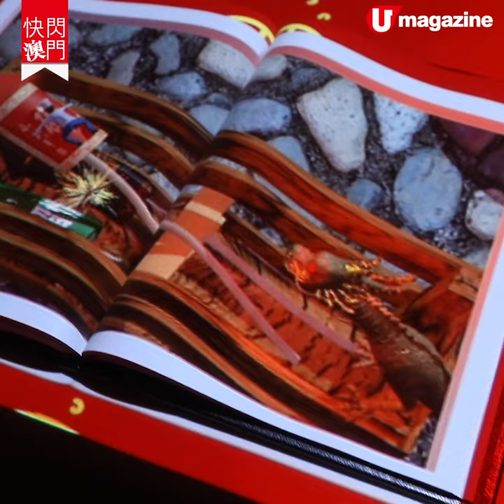【快閃澳門】澳門最新投影餐 小廚師帶你食遊絲路之旅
【澳門美食】來自法國的投影「小」廚師去咗澳門，今次帶大家用光影遊走馬可孛羅曾經遊歷過的絲綢之路的路綫，炮製 5 道不同地方的美食，歎住美食遊絲路，確實是不錯的體驗。

【info】
Le Petit Chef「饗導感官奇遇」
日期：7 月 12 日至 9 月 13 日
時間：7:30pm - 9:30pm（星期五至日 - 晚餐）及 12nn - 2pm（星期六或日 - 午餐）
地點：澳門外港新填海區孫逸仙大馬路澳門美高梅 - 維天閣
價錢：MOP 688 （標準餐）、MOP 888 （尊尚餐）、MOP 388 （小童餐）
全方位緊貼《U Magazine》社交平台